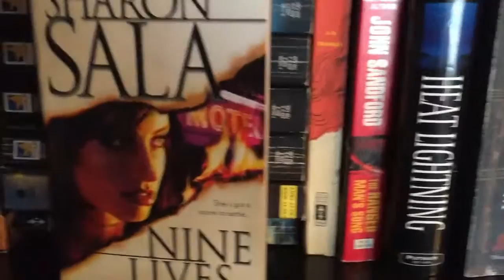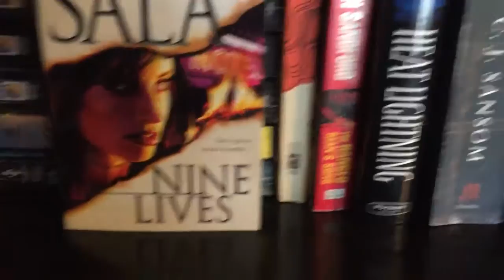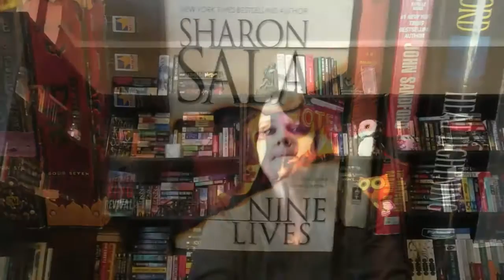Let's Talk Authors || Sharon Sala